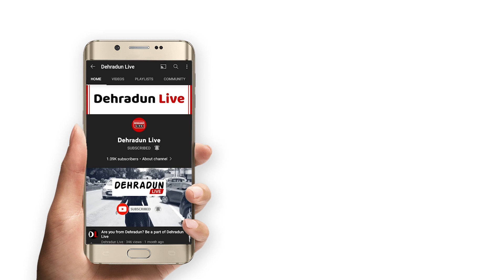हरीश रावत का कद हल्का कर रहे प्रीतम सिंह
उत्तराखंड कांग्रेस में आपसी फुटन तो सालो से चल रही है लेकिन यह रार अब और भी ज्यादा बढ़ती जा रही है लिहाज़ा अब नेता प्रतिपक्ष प्रीतम सिंह हरीश रावत के ही कट्टर विरोधी से हाँथ मिलाते दिख रहे है